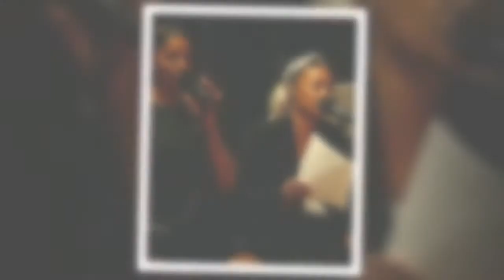Adele stuns in make-up free snaps in London, but furious fans are distracted by Vegas snub